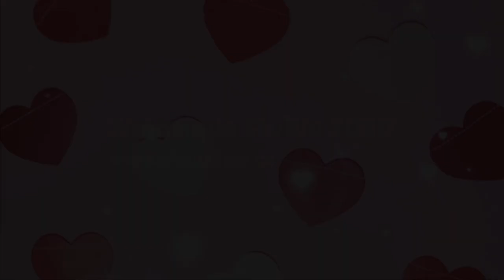"You'll Be In My Heart" (from Tarzan) sung by Sean